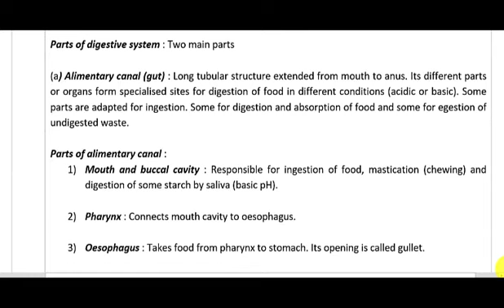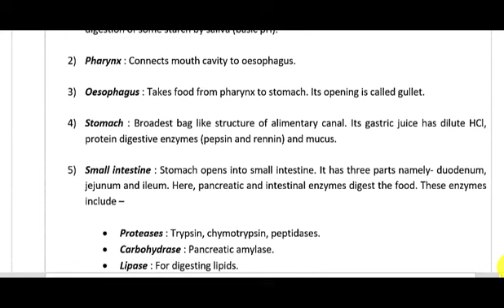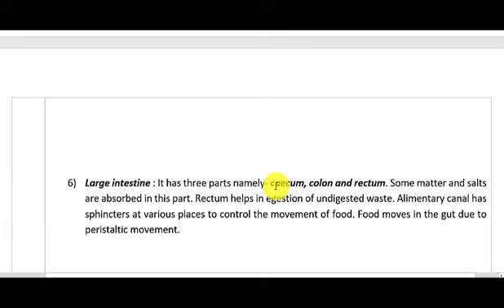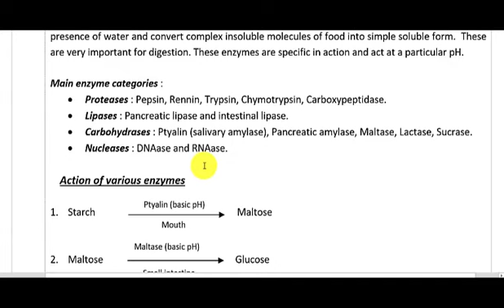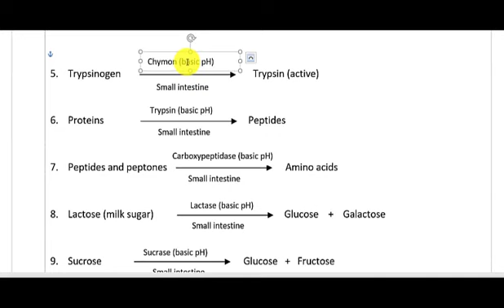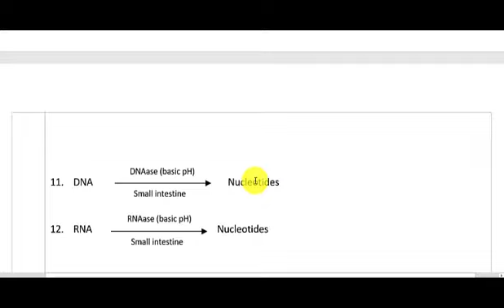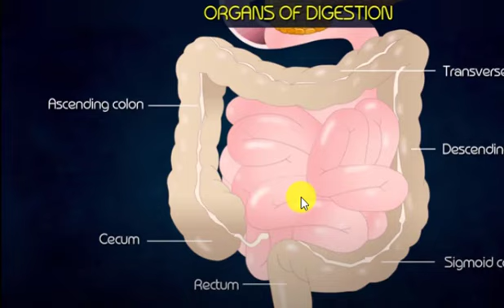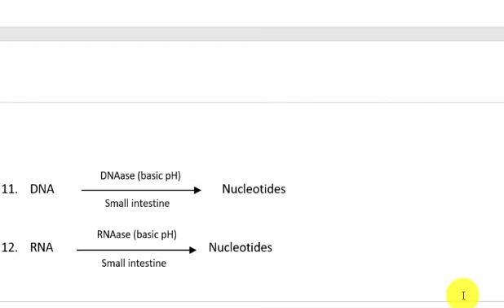Class X | Chapter 2 | Human Systems | Part 4 | Digestive System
The video describes the digestive system of human beings. Watch it till the end for complete understanding.
Regards
Rajnesh Kumar